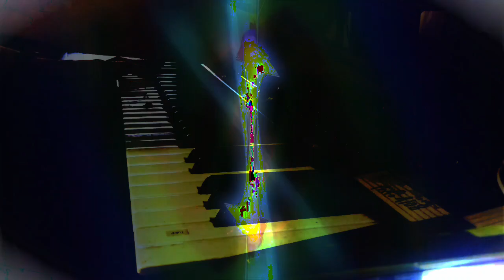Forms of sound made real from beyond all voids of nothingness - Structure without structure manifest